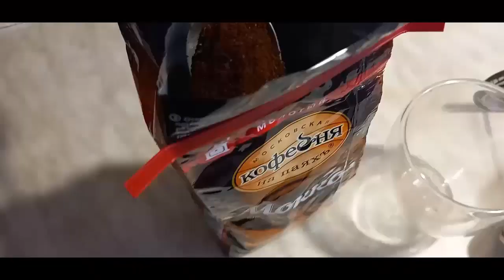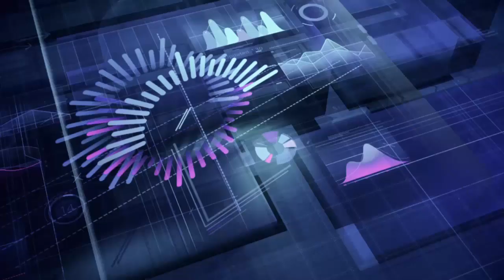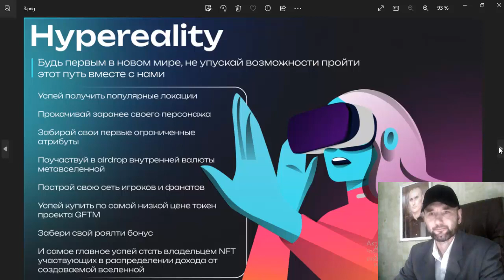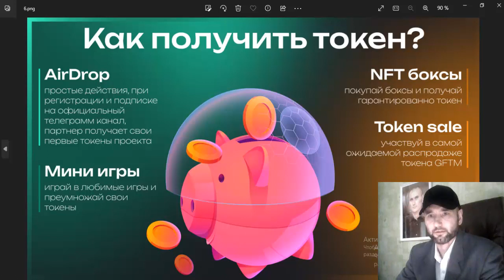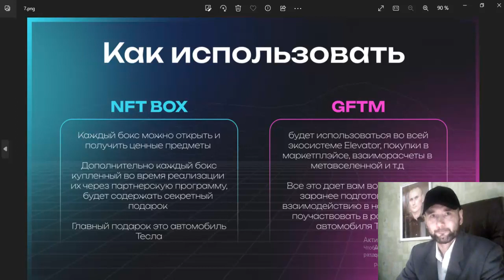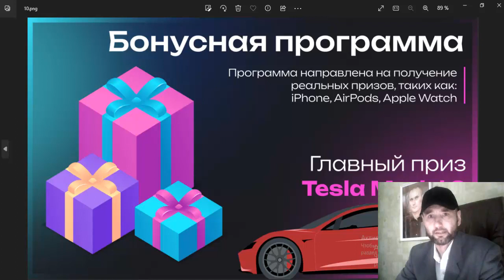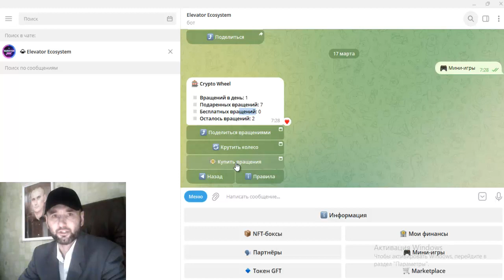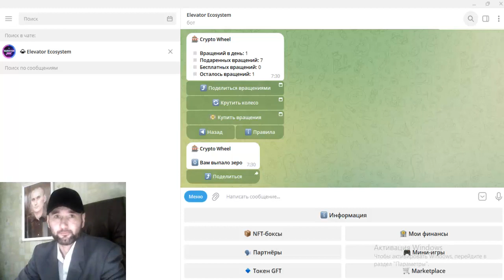ВЫИГРЛ в🎮ИГРЕ🔥CRYPTO WHEEL🔥3 GFT token💵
ELEVATOR SPACE

Желаю удачи!

MATRIX STRATEGY

Проверенный ОБМННИК!

ТОП ПРОЕКТЫ!
Здесь ураган аудиторий, ВК, ФЕЙСБУК, ИНСТАГРАМ, ЮТУБ.
9) Veles.Finance за регистрацию $10 USDT

ЭЛЕКТРОННЫЙ КОШЕЛЬКИ!